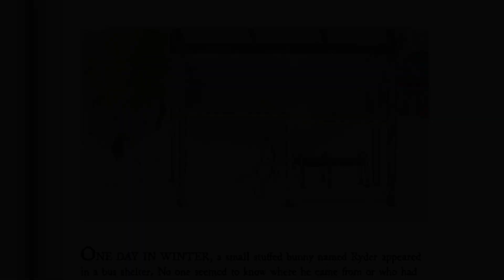Ryder and the Magic Bus Wash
Ryder the bunny sneaks onto a bus to ride through the bus wash. But this time, something magical happens.